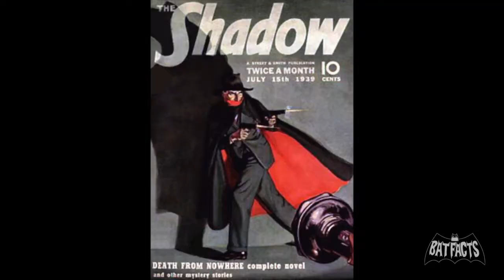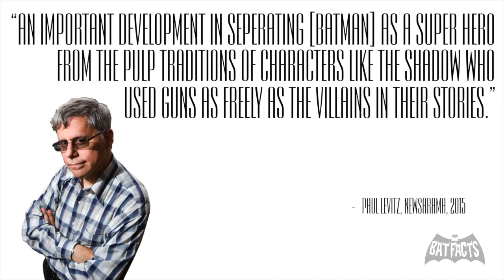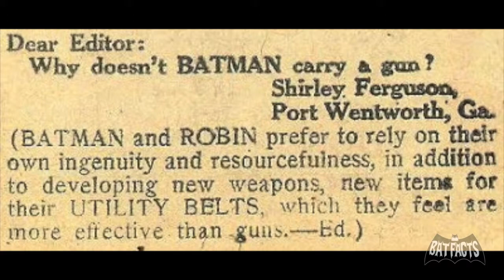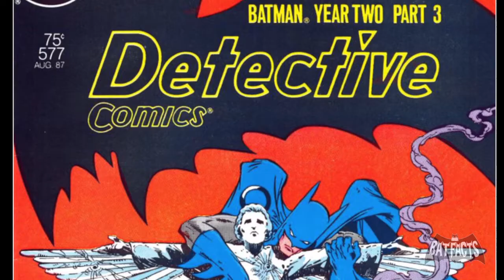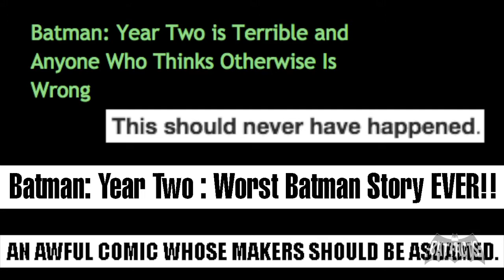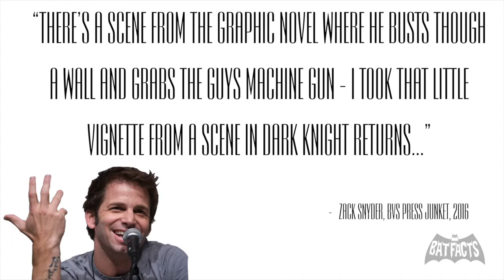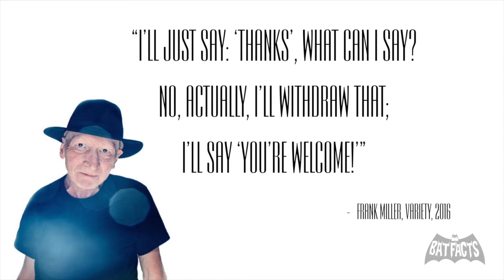BatFacts : Batman History Ep. 2 - Batman and Guns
A brief history of the Dark Knight's relationship with guns.

More on Batman and Guns...
Chris Sims at Comics Alliance and Vaneta Rogers at Newsarama have written great aricles on the subject, and the Silver Age Comics blog entry for Batman and Guns in an excellent resource for anyone interested. Research for this episode also came from Batman: A Complete History by Les Daniels, Batman: A Visual History by Mattew K Manning and the little book of Batman by Paul levitz.

On Zack Snyder...
I take a few shots at Mr. Snyder in this video, including having him voiced by a 9 year old. My opinion of his filmmaking decisions should never be construed as ill will however, especially in light of recent tragic family events. I wish all the best to Mr. Snyder and his family during this difficult time.

Next time on BatFacts... I look at Tim Burton's 1989 Batman.

Batman and related characters are copyright DC Comics/Warner Brothers.